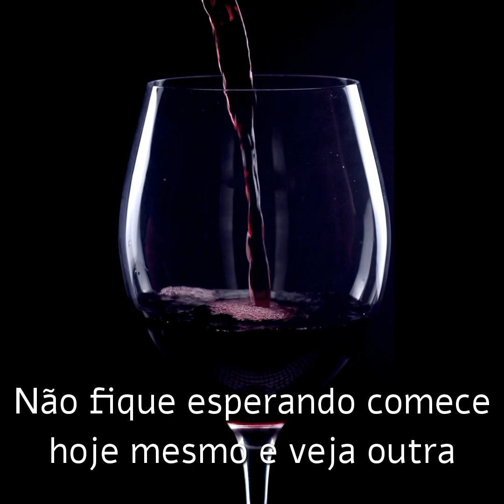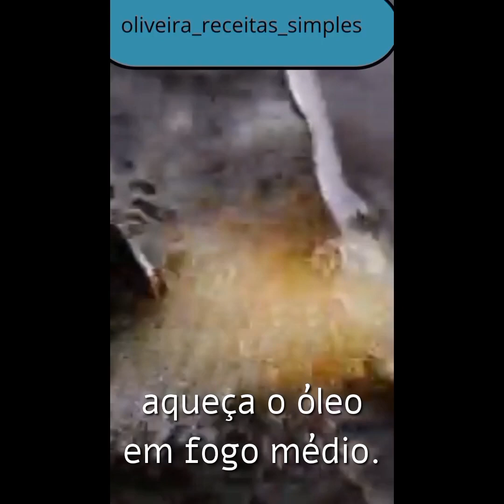FAÇA A MELHOR COALHADA DE QUEIJO FRITO DE CULVER EM CASA HOJE .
Sem dúvida, o Culver's faz algumas das melhores coalhadas de queijo fritas. Não importa se você os aprecia como um lanche ou como acompanhamento de um delicioso hambúrguer de manteiga . O sabor desses coalhos de queijo quando você os faz frescos é nada menos que estar fora deste mundo
INGREDIENTES
1 xícara de farinha de trigo
1/4 colher de chá de sal
4 ovos
1 colher de sopa de leite integral
2 xícaras de farinha de rosca italiana temperada
16 onças de coalhada de queijo
óleo vegetal para fritar
Instruções
1.  Misture a farinha e o sal em uma tigela rasa. Mexa para que o sal seja incorporado uniformemente.
2.  Quebre os ovos em uma segunda tigela rasa com 1 colher de sopa de leite. Bata os ovos.
3.  Coloque a farinha de rosca em uma terceira tigela.
4.  Passe a coalhada primeiro pela farinha, depois pelo ovo e por último na farinha de rosca. É muito importante revestir a coalhada de queijo de maneira uniforme e completa.
5.  Coloque a coalhada revestida em uma gradinha sobre uma assadeira. Congele a coalhada de queijo por 30 a 60 minutos.
6.  Arrume outra gradinha em uma assadeira ou forre um prato com toalhas de papel.
7.  Despeje óleo suficiente em uma frigideira grande ou panela para atingir cerca de 2 polegadas de óleo.
8.  Aqueça o óleo em fogo médio-alto. Use um termômetro para garantir que a temperatura seja de 375 graus.
9.  Frite alguns coalhos de cada vez, coloque cuidadosamente alguns de cada vez. Não encha a frigideira.
10.  Frite por cerca de 1 minuto, virando-os uma vez. Cozinhe até que fiquem dourados.
11. Retire o queijo coalho frito com uma escumadeira e coloque-os em uma grade limpa sobre uma assadeira para escorrer.
12. Aproveite imediatamente.
Você deseja eliminar as gordurinhas que tanto te atrapalha?? Nós já ajudamos milhares de pessoas a eliminar de 5kg a 7 kgs em 30 dias, tem alguns casos que até mais!! Quer saber como???

e visita nossa página e veja nosso mini curso gratis❤️❤️❤️

Manual Descomplicando o Cultivo de Orquídeas 2.0

facebook bussines:
CURTE DEIXE NOS COMENTARIOS O QUE ACHOU NOS AJUDE O CONTEUDO E VISTIE NOSSA PAGINA. DEIXE NOS COMENTARIOS QUE TENHO O MAIOR PRAZE EM RESPONDER